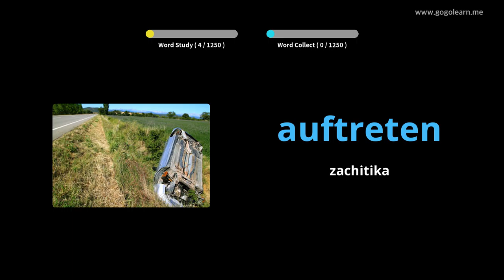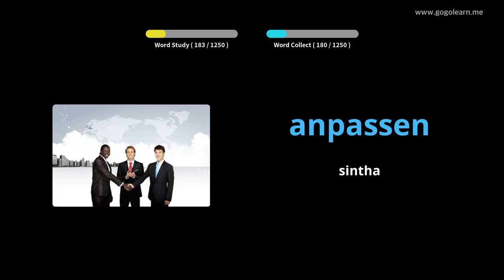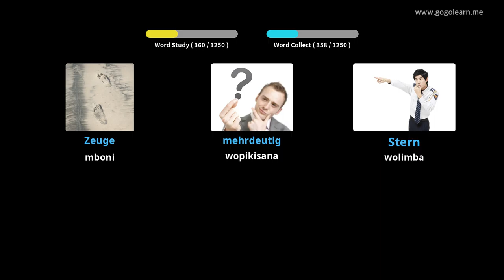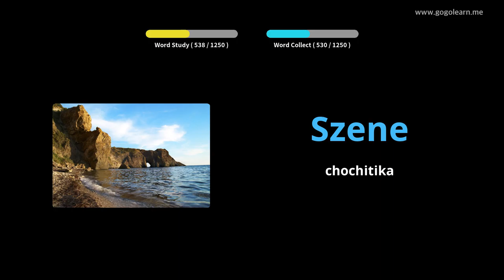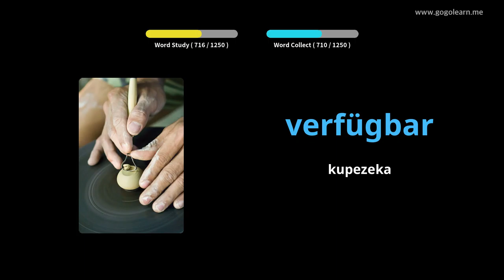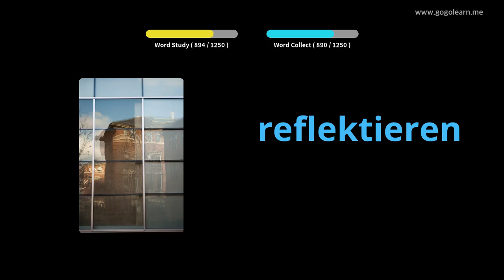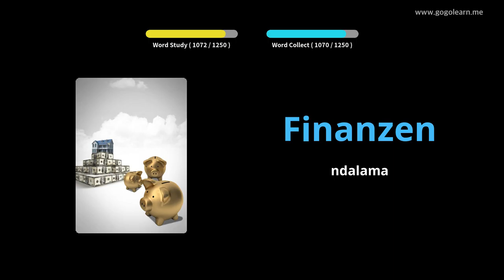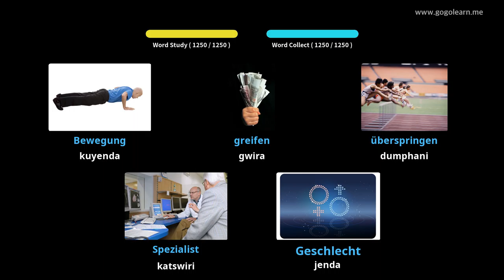Wophunzira Mawu a Chijeremani |Golearn